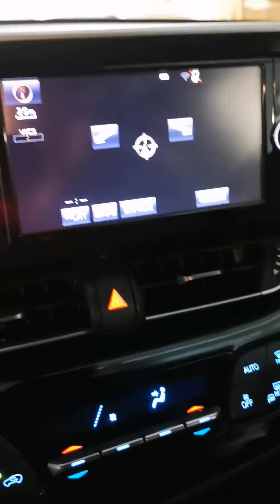ToyotaCHR 2017 Green G LED | ToyotaCHR 2017 Green G LED Car | VIVID Automobiles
ToyotaCHR 2017 Green G LED Car Price in Bangladesh

🎯Vibrate Your Passion With VIVID🎯

☎️0️⃣1️⃣7️⃣1️⃣1️⃣9️⃣8️⃣1️⃣7️⃣2️⃣2️⃣
☎️0️⃣1️⃣7️⃣1️⃣7️⃣7️⃣4️⃣3️⃣5️⃣6️⃣1️⃣